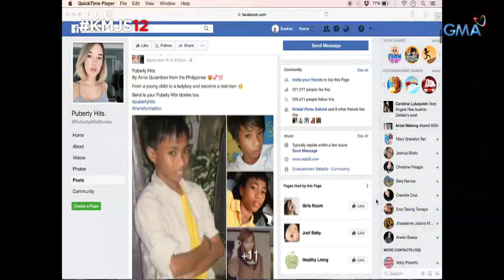Kapuso Mo, Jessica Soho: From beki to borta, real quick!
Ipinanganak na lalaki si Arnie Quinquileria, pero ang sigaw raw talaga noon ng puso niya, girl siya! Kaya si Arnie naging… si Ariana! Pero matapos ang 14 na taon, si Ariana muling naging si Arnie at may pa-muscle pa?! Ang mga litrato niya tuloy ngayon… viral! Bakit nga ba ang seksing seksi nang si Arnie ngayo’y… borta na?